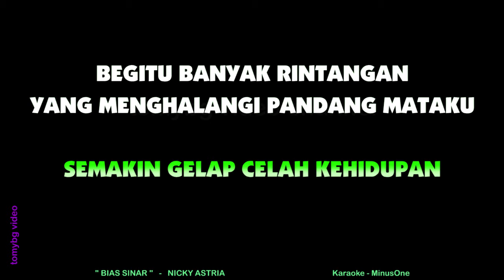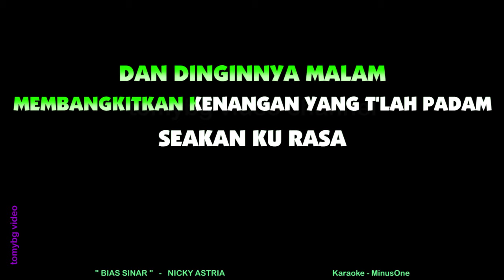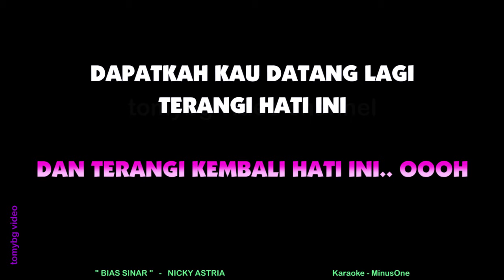Nicky Astria - BIAS SINAR. Karaoke.